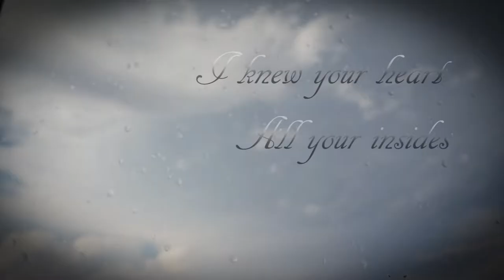~It Was Nice~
it was raining, so I had an idea to film this :)

1 Thessalonians 2:12
“... Encouraging, comforting and urging you to live lives worthy of God, who calls you into his kingdom and glory.”

starring
Danielle (signature cocker spaniel)